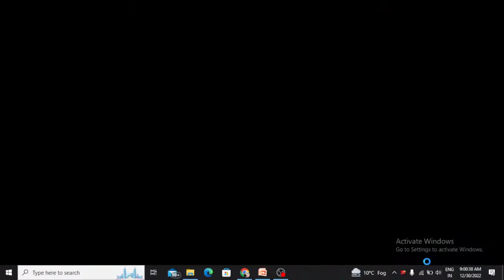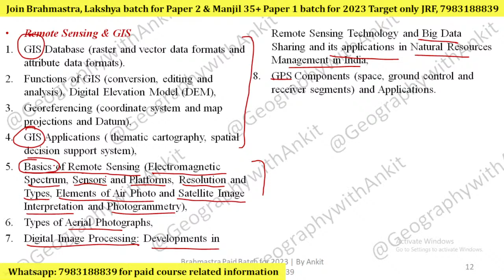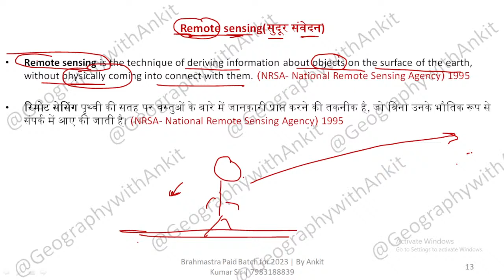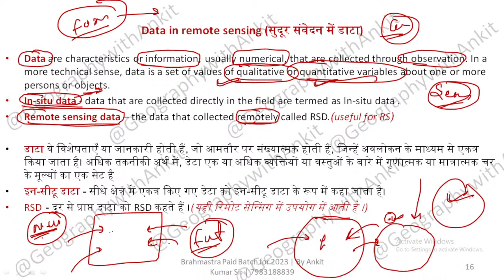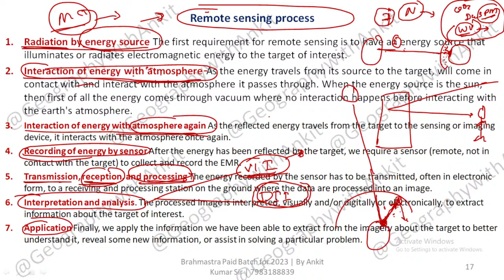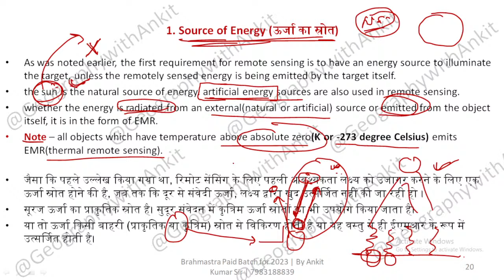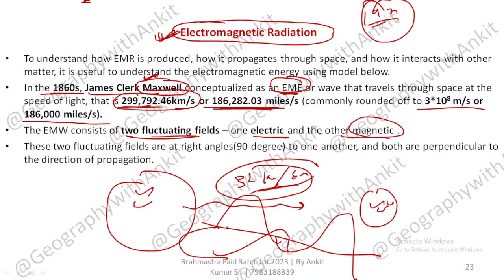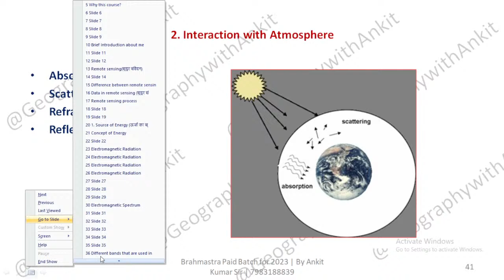L01 | Basics of Remote Sensing (आधारभूत सुदूर संवेदन) | NTA UGC NET-JRF 2023 | By Ankit Sir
L01 | Basics of Remote Sensing (Electromagnetic Spectrum, Sensors and Platforms, Resolution and Types, Elements of Air Photo and Satellite Image Interpretation and Photogrammetry) (आधारभूत सुदूर संवेदन (वैद्युत चुंबकीय स्पेक्ट्रम, संवेदक एवं प्लेटफर्म, वियोजन एवं वियोजन के प्रकार, वायव छायाचित्र (फोटो) के तत्व, उपग्रह प्रतिबिंब की विवेचना, फोटोग्राममिति) ) | For NTA UGC NET-JRF, Assistant Professor, SET, SLET, Ph.D. ENTRANCE TGT/PGT 2022-23 | By Ankit Sir

*Lakshya Batch, Manjil 35+ Batch and Ultimate course on Models and theories in Geography etc., join krne ke liye 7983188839 par whatsapp krein*

Unit IX: Geographical Techniques
Sources of Geographic Information and Data (spatial and non-spatial), Types of
Maps, Techniques of Map Making (Choropleth, Isarithmic, Dasymetric,
Chorochromatic, Flow Maps) Data Representation on Maps (Pie diagrams, Bar
diagrams and Line Graph, GIS Database (raster and vector data formats and
attribute data formats). Functions of GIS (conversion, editing and analysis), Digital
Elevation Model (DEM), Georeferencing (coordinate system and map projections
and Datum), GIS Applications ( thematic cartography, spatial decision support
system), Basics of Remote Sensing (Electromagnetic Spectrum, Sensors and
Platforms, Resolution and Types, Elements of Air Photo and Satellite Image
Interpretation and Photogrammetry), Types of Aerial Photographs, Digital Image
Processing: Developments in Remote Sensing Technology and Big Data Sharing
and its applications in Natural Resources Management in India, GPS Components
(space, ground control and receiver segments) and Applications, Applications of
Measures of Central Tendency, Dispersion and Inequalities, Sampling, Sampling
Procedure and Hypothesis Testing (chi square test, t test, ANOVA), Time Series
Analysis, Correlation and Regression Analysis, Measurement of Indices, Making
Indicators Scale Free, Computation of Composite Index, Principal Component
Analysis and Cluster Analysis, Morphometric Analysis: Ordering of Streams,
Bifurcation Ratio, Drainage Density and Drainage Frequency, Basin Circularity
Ratio and Form Factor, Profiles, Slope Analysis, Clinographic Curve,
Hypsographic Curve and Altimetric Frequency Graph.